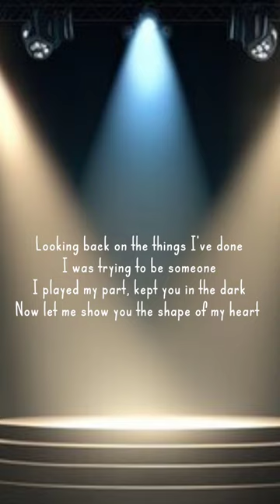Backstreet Boys - Shape Of My Heart (Lyrics) (Short)